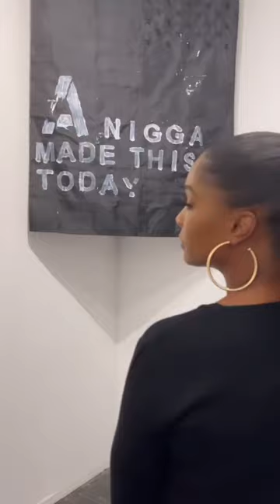Cole and Kuba: Estevan Oriol at Superchief Galley